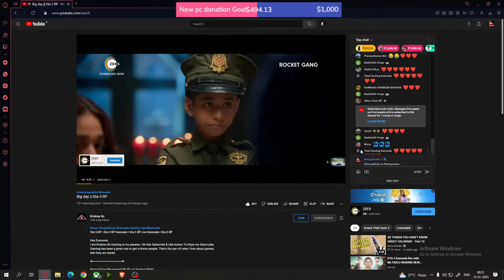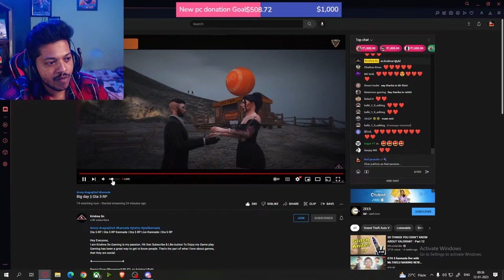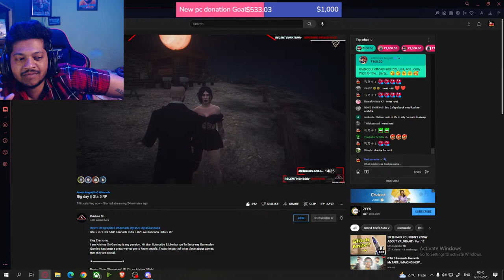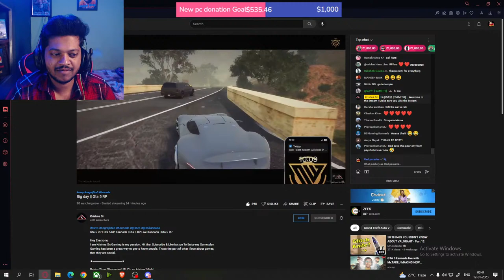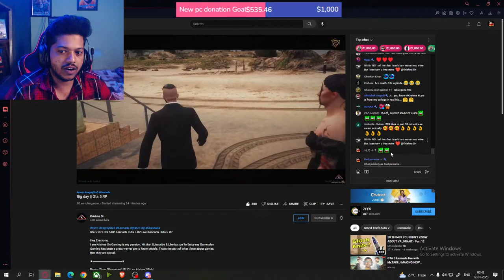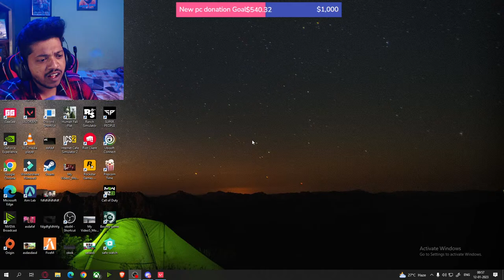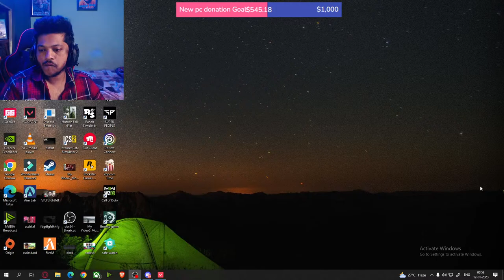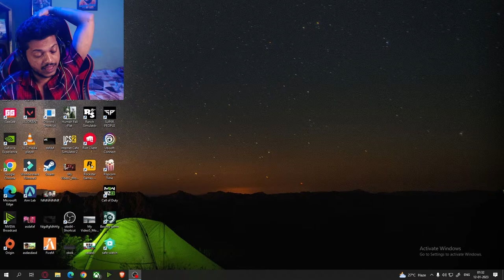GTA5 RolePlay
Hello Friends, I am Prajwal Kali AKA Redparasite. I was born and bought up in hubli(Northern Part of Karnataka) and i am proud to call myself as the first kannada live streamer and professional gamer.
I stream all kinds of games (PC as well as Mobile games) mainly BGMI, PUBG Mobile, GTA V and many more. You can find videos of all my games in the playlists listed on my channel.

Check out redparasite now streaming on Loco - India's leading game streaming app. 💯 Made in India 🇮🇳